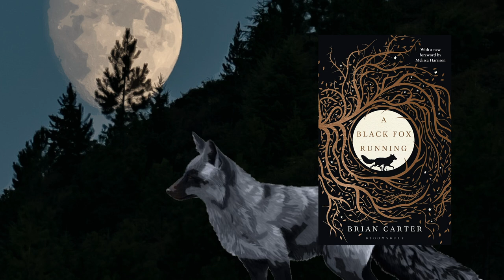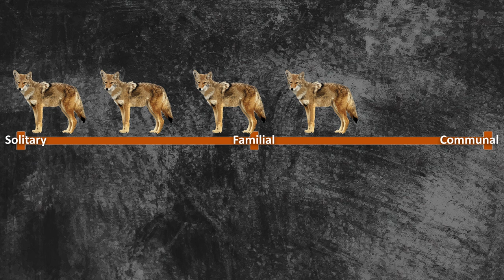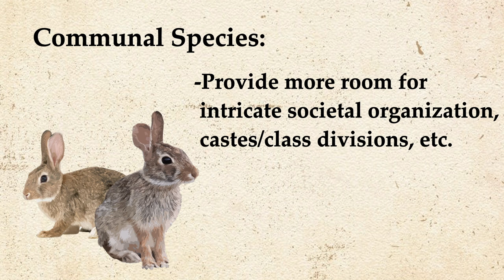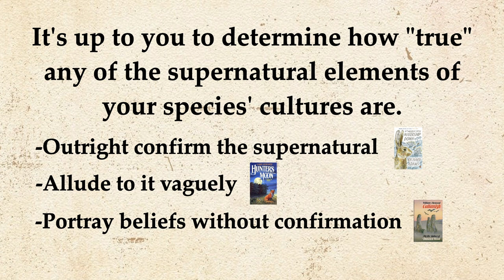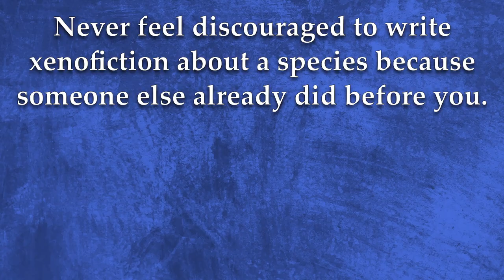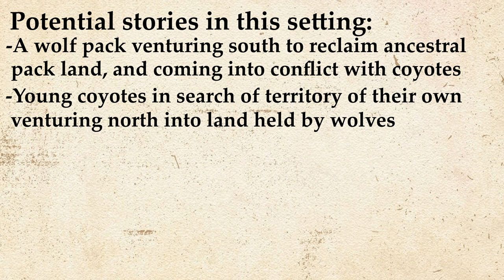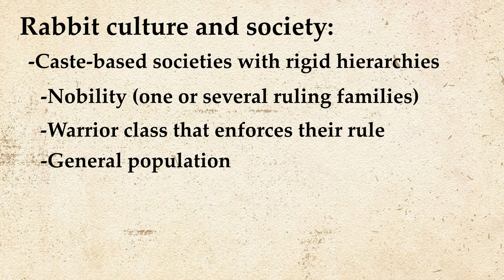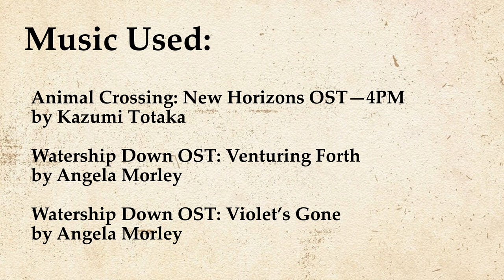A Guide to Worldbuilding for Animal Societies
In this video, we’ll be breaking down the component pieces of worldbuilding for animal societies in mythic xenofiction, and then applying these techniques to brainstorm examples for several different species.
And to any aspiring writers out there, feel free to use any of the ideas in this video.

Special thanks to Kippycube for allowing me to use their artwork in the thumbnail of this video:

My debut novel, Winter Without End, is now available for purchase from Fenris Publishing in both ebook and paperback format:

A post-apocalyptic story told through the eyes of a dog, Winter Without End follows a Labrador retriever who, after being abandoned by his human family in the aftermath of a devastating pandemic, makes an uneasy alliance with a wounded wolf in order to survive.

00:00 Introduction
02:27 Choosing a Species
14:47 Speculative Societal Worldbuilding
31:40 Brainstorming Concepts
31:11 Grey Wolf Culture
38:07 Coyote Culture
42:08 Raven and Crow Culture
48:20 Rabbit Culture
52:30 Conclusion